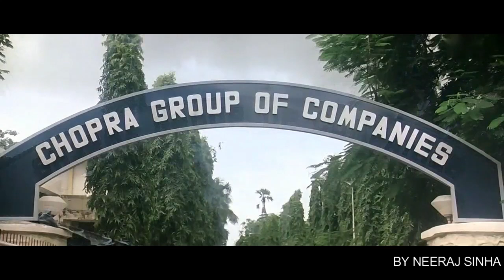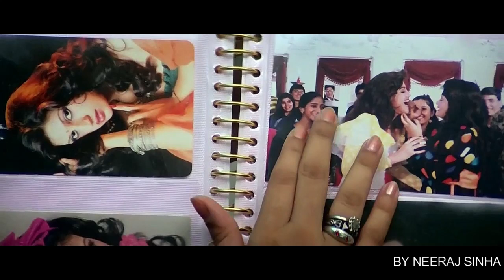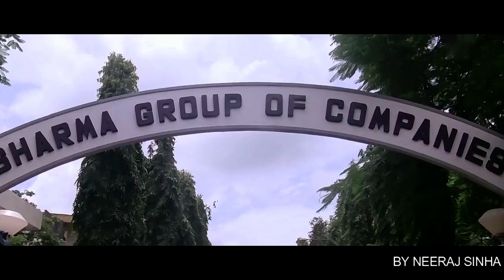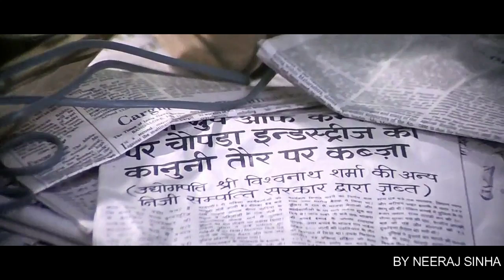BAAZIGAR (1993) MOVIE STORY EXPLAINED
Baazigar movie story explained

Written, Narrated and Edited by Neeraj Sinha